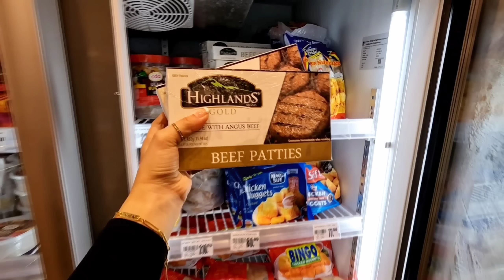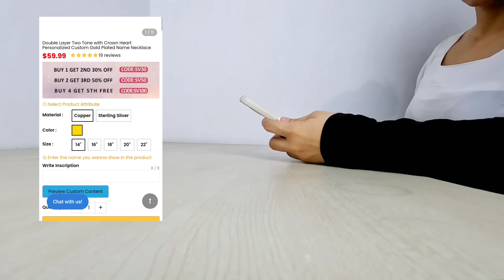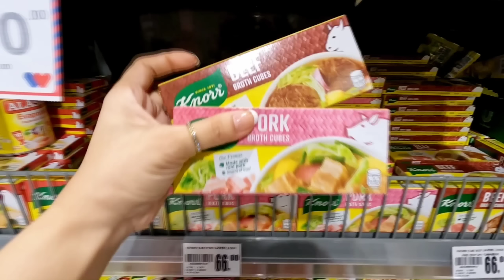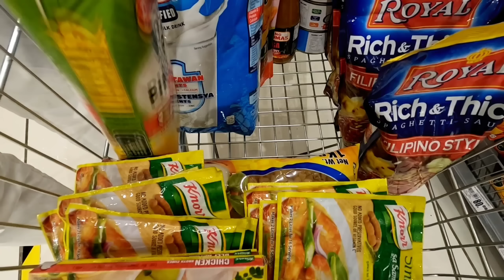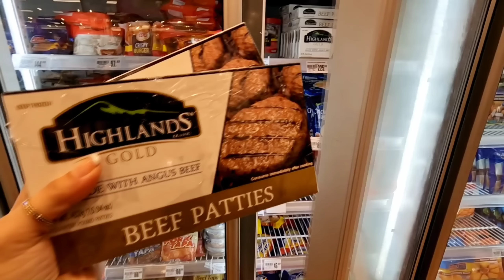Grocery Shopping, Pantry & Ref Refill + Personalized Gift Idea ft. Silviax Jewelry | CnV Lifestyle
Hi, guys!  We're excited to do this therapeutic grocery shopping vlog!

Since Mother's Day is just a month away, you might want to show your love to your mom or wife by gifting them with a surprise customized jewelry.

We have decided to wear Silviax Personalized Jewelry to do our grocery and it made our OOTDs extra pretty. We have also refilled our pantry and small snack station with local goodies.

xoxo,
C&V

Editing Software: Sony Vegas Pro 13 / Adobe Premiere Pro 2021
Camera: GoPro HERO10 / Canon EOS 77D